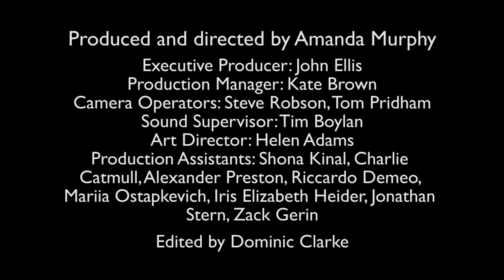post discussion bitesize 03